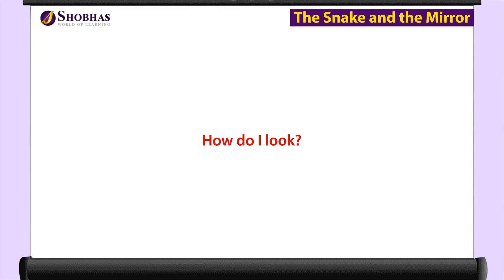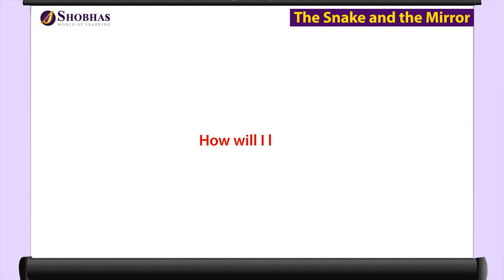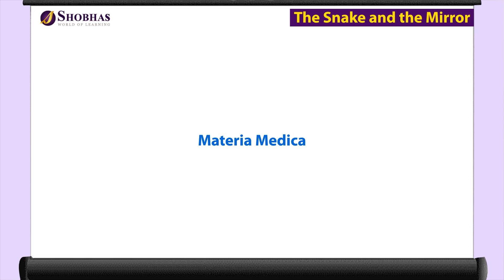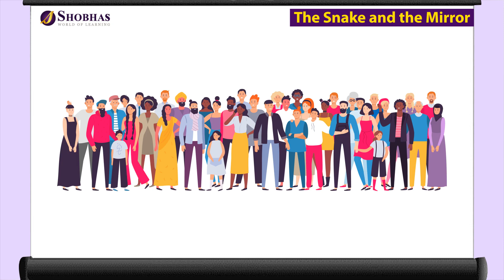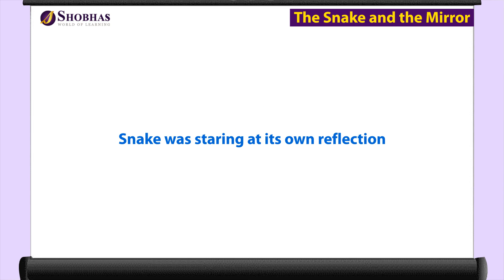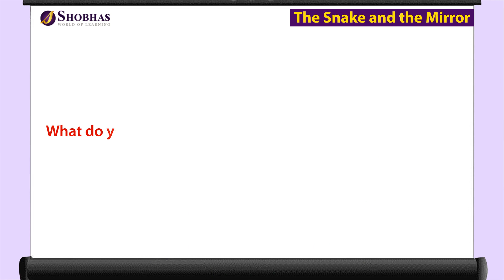The Snake and The Mirror | Class 9 English CBSE | NCERT Syllabus 2023-24 | Animated Explanation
"The snake and the mirror" by Vaikom Muhammad Basheer, centers on a terrible occurrence involving a doctor who was single and admiring himself in the mirror when he came across a snake.
We have launched 'Abhyaas' book series to make learning easy and interesting!
These books are according to Blooms Taxonomy and competency based in accordance to NEP will help you score in academics with ease!